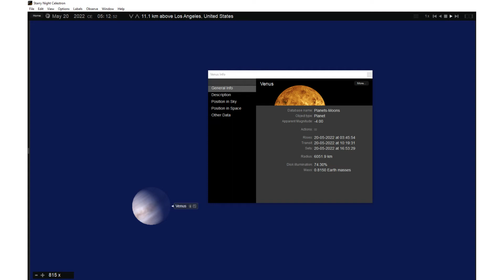Venus, Moon & Planets Alignment. 20 May 2022. Preview Los Angeles